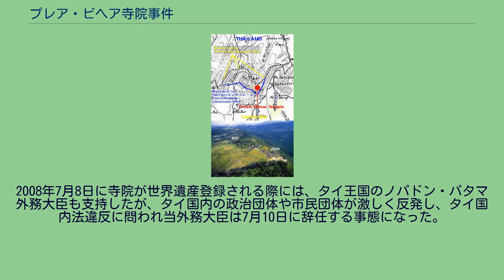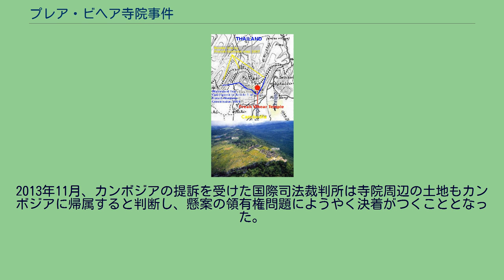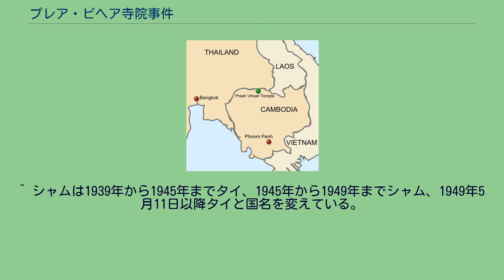プレア・ビヘア寺院事件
カンボジア＝タイ国境
カンボジア・タイ関係
プレア・ビヘア寺院の位置 上段：プレア・ビヘア寺院周辺地図 点線：1907年のフランス作成の地図の国境線、青線：分水嶺に基づく国境線 下段：プレア・ビヘア寺院の上空写真 プレア・ビヘア寺院事件（Temple of Preah Vihear case）とは、カンボジアとタイが互いに領有権を主張していたプレアヴィヒア寺院の帰属を巡り、カンボジア王国の帰属であるとしたハーグの国際司法裁判所の判例である。
なお、この項目では日本語参考文献出典のプレア・ビヘア寺院に統一するが、タイ側の呼称はプラーサート・プラウィハーンという。
プレア・ビヘア寺院は9世紀末にクメール人（現在のカンボジアを中心とする民族）がダンレク山地内の東側に建立したヒンドゥー寺院で、巡礼の地であるとともに、考古学的、美術的価値も注目される寺院であった。
この寺院は北側を除く三方が高さ約500mに及ぶ断崖になっているため、北側から続く参道を通るのが当地を訪れる方法であった。
タイアユタヤ王朝のサームプラヤーが、1431年にカンボジアクメール帝国を攻撃し首都アンコール・トムを陥落させるとともに、ダンレク山地を支配下に置いたためプレア・ビヘア寺院はタイの領土となった。
その後、カンボジアは衰退の一途をたどり、1863年にはフランスの保護国となり、1867年にフランス領インドシナの一部となっている。
20世紀初頭には寺院の一部は廃墟となっていた。
1904年、シャム・仏条約の履行により、シャム王国（現在のタイ王国）はカンボジア北部のチャンパサックを含む地域とメコン川右岸をフランスに割譲した。
これによりダンレク山地の尾根にあるプレア・ビヘア寺院は、シャムとフランス領インドシナの国境上に位置することになった。
境界線を画定すべく、シャムとカンボジアを保護国としていたフランスとの間で国境線画定条約が締結された。
これによれば、国境はダンレク山地の分水嶺とし、国境画定は両者からなる委員会が確定するとした。
委員会ではシャムの要請に基づき、1907年にフランス当局が測量地図を作成、翌年パリでこれを公刊するとともに地図をシャム側に提示した。
この地図によればプレア・ビヘア寺院は分水嶺の南側、すなわちフランス領インドシナ側にあるとされていた。
シャム側もプレア・ビヘア寺院はフランス領インドシナ側であるとする当地図を受け入れており、1930年にはプレア・ビヘア寺院をシャムの王族ダムロン王子が準公式訪問したが、その時にはフランスの接待を受けていた。
しかし、シャムが1934年から翌年にかけて行った調査によれば、地図の国境線と実際の分水嶺は一致しておらず、プレア・ビヘア寺院は分水嶺の北側（シャム側）にあると判明したが、シャム側はフランス側に異議を唱えなかったばかりか、従来の地図を公式なものとして用いていた。
1940年11月23日にタイ空軍がフランス領インドシナを爆撃し両軍は交戦状態となった（タイ・フランス領インドシナ紛争）。
日本が両国間の和平を斡旋し、1941年5月8日に東京条約を調印することにより紛争は終了した。
同条約はチャンパサック及び1907年に割譲されたバッタンバン・シエムリアプの各州をフランスがタイに返還する内容であり、1942年7月11日の東京条約の履行によりプレア・ビヘア寺院はタイの領有に復した。
1946年11月のワシントン条約により、フランス領インドシナはシャムからバッタンバン西北部諸州を回復した。
この時点でプレア・ビヘア寺院は地図によればフランス領インドシナ側、分水嶺によればシャム側の未確定の土地に戻ったが、実質的にはシャムの支配下のままであった。
第二次世界大戦後の1949年以降、タイはプレア・ビヘア寺院内に警備兵を配置し実効支配下においた。
フランス及びカンボジアはタイに対し幾度も抗議したが無視された。
カンボジアは1953年11月9日のフランスからの独立と同時に、プレア・ビヘア寺院に軍を派遣して寺院の奪回を図ったが、タイ軍に阻まれた。
これにより、タイは国境封鎖を行った。
1958年に両国の領土問題解決のための会議が開かれたが決裂し、タイとカンボジアは国交を断絶する事態となった。
1959年10月6日にカンボジアは、プレア・ビヘア寺院の帰属、タイ警備兵の撤退、持ち出した美術品の返還を...